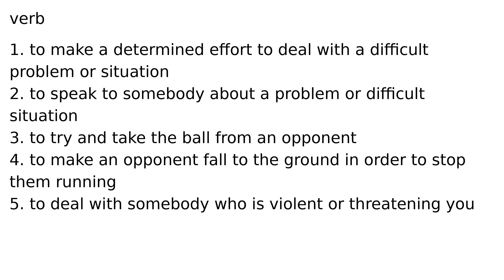tackle verb meaning meanings definition definitions phonetics pronunciation english dictio